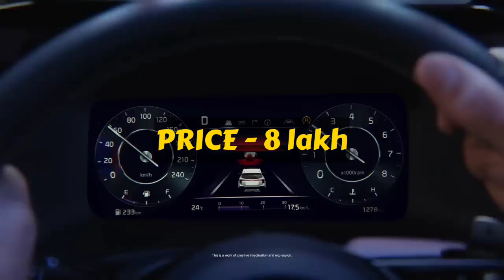TOP 14 CARS LAUNCHING IN INDIA IN 2024🔥 PART - 2